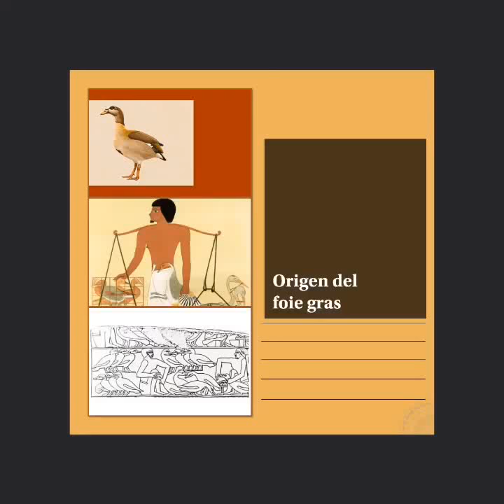Egipto, origen del foie gras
Ganso egipcio